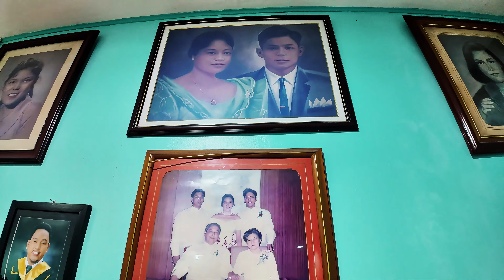Lolo Tatay's 80th Birthday | 4K QHD